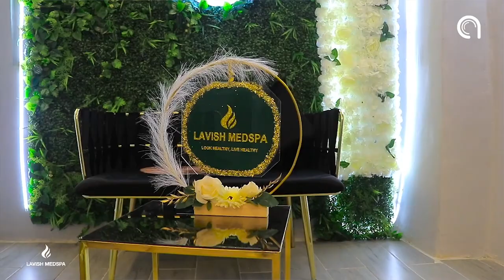Xogsidde: doorasho qof iyo cod ah siday Soomaaliya uga dhici kartaa?